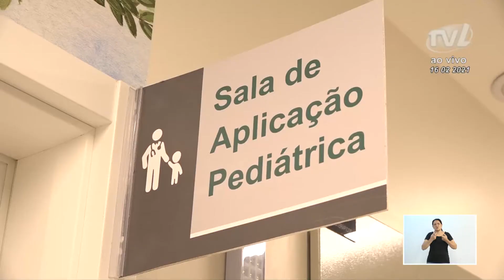Pronunciamento Vereadora Silmara Miguel - 16/02/2021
A vereadora Silmara Miguel (PSD) comentou sobre o Dia Internacional de Luta contra o Câncer na Infância, celebrado em 15 de fevereiro, e a visita que fez nesse dia à ala pediátrica do Hospital Santo Antônio. Destacou que não há como prevenir o câncer infantil e que o diagnóstico precoce é o que pode garantir a sobrevivência dos pacientes. Parabenizou a médica Marcela de Moraes pela dedicação aos seus pacientes, porque atende com o coração. Contou que o HSA atende 14 municípios e não conta com um setor específico para a internação de pacientes oncológicos infantis e que há um projeto para a construção de uma área exclusiva para as crianças, com capacidade de 23 leitos e abrangendo os serviços para 50 cidades do Vale do Itajaí. Disse que para isso a instituição vai precisar da mobilização dos empresários e do poder público e pediu a sensibilidade dos deputados representantes da região. Cumprimentou todas as mães que fazem da sua dor a sua bandeira em favor de todas as crianças e adolescentes pacientes oncológicos.